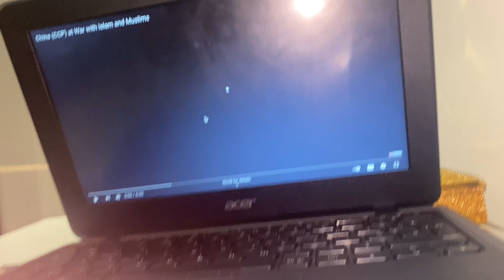Mohammed Hijabs speech about Islam and Muslims